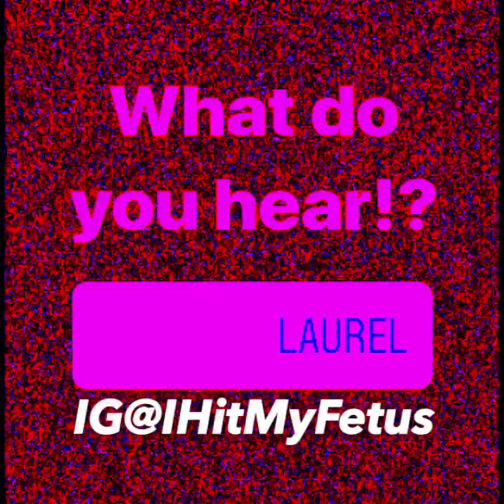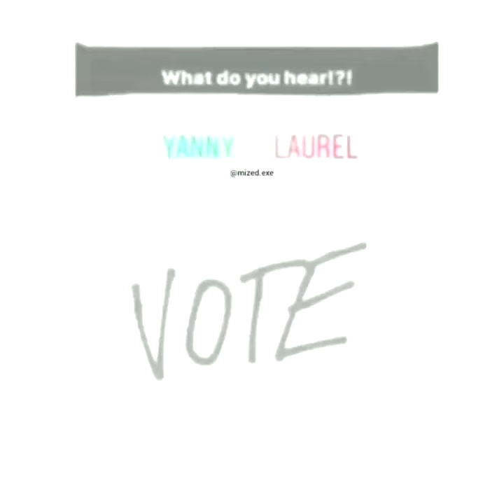YANNY OR LAUREL MEME COMPILATION (FUNNY VIDEOS COMPILATION)